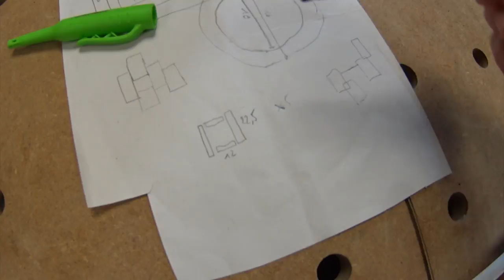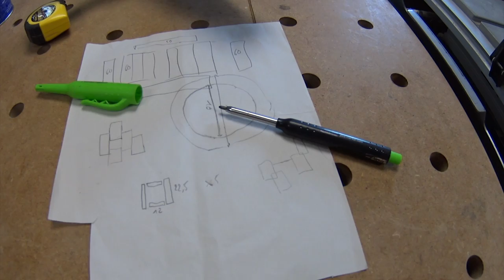DES ETAGERES DESTRUCTUREES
Réalisation d'étagères déstructurées en bois exotique.

- TRITON rack à bois
- KREG rails
- KREG K4
- LAMELLEUSE MAKITA
- KREG gabarit percage étagères
- WOLFCRAFT undercover jig
- BOSCH GAS 35 M AFC
- sacs aspirateur BOSCH
- TRITON collecteur de copeaux
- TRITON TRA001
- BOSCH Affleureuse GKF60
- Bench Cookie
- bench cookie cones
- Silbergleit pour la glisse
- cloueur BOSTITCH
- mètre BMI
- Pica Dry
- KREG multi-mark
- TRITON T20DD
- TRITON T12AD
- METABO Coffret embouts
- MILWAUKEE M12 CDD 202C
- TRITON TSPS450
- LEMAN PON306
- TRITON raboteuse TPT125
- TRITON TPL180
- LEMAN RAD260
- TRITON multitool T12
- BOSCH GTS 10 XC
- LEMAN SRU355
- BOSCH GST 18 VLI S
- BESSEY KR80-2K body REVO
- BESSEY KP
- BESSEY KR-AS
- WOLFCRAFT serre joint une main EHZ PRO
- WOLFCRAFT connecteur